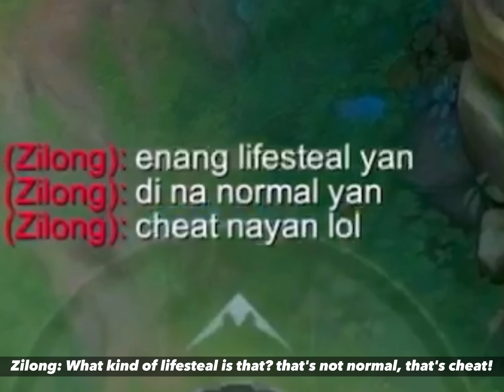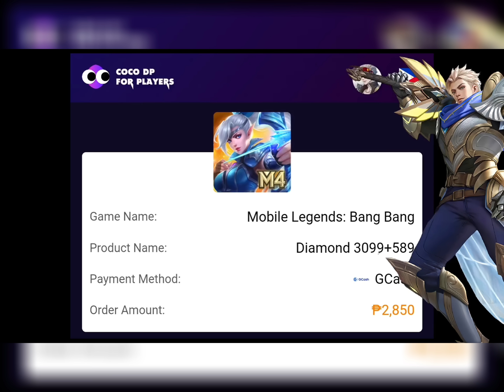ALUCARD UNLIMITED SHIELD & LIFESTEAL HACK is HERE!! 😱 (i wish i knew this before) - Easy 1v5 Savage!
Recharge here now "COCODP" for a Cheaper & Extra More Bonus Diamonds! 😍💎